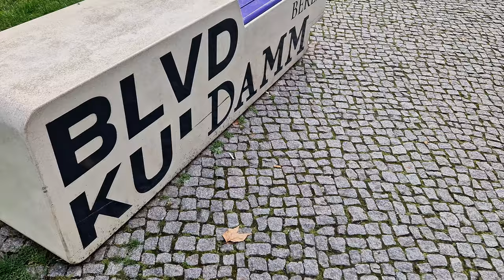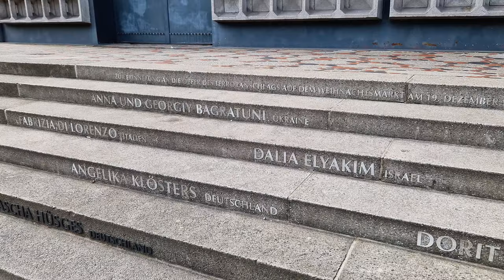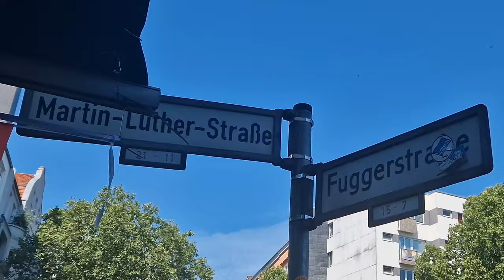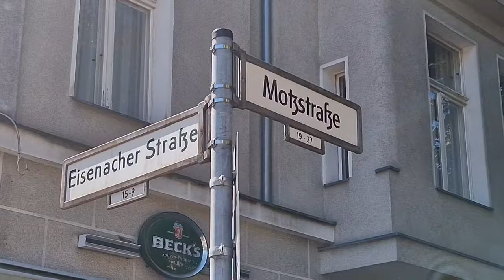Berlin Vanlife: The Quest for Freedom in a Concrete Jungle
Part Deux of my week in Berlin, Schöneberg - aka the GAY area. I take you to a lesser known spot, which - in the times we are living in - I think should be more visible. And I try and link the exciting times of exploring gender, sexuality and just plain old fun in the 20s with current day Berlin, especially the area around Fuggerstraße and Motzstrasße, which everyone seems to just call the "gay area".

Hopefully you are enjoying this journey of discovering of Berlin in this series in particular and my vanlife on this channel in general as much as I am.  Also hope I am managing to show you just some of the trial and tribulations when starting living in a small stealth-like van, whilst also showing you life and landscapes that Europe has to offer in this attempt at vanlife travel vlog.
Because I am newbie,  I am trying to include a bit of everything, some scenery mixed, talking - with my usual solo male van life dry humour.
I always love hearing what you lot think in the comments so do let me know what you love / like / or would like to see/hear differently, and as always, thank you for watching!

Main Camera: Sony ZV-1
Mobile Phone Camera: Samsung S21 +S22
Drone (but not a drone): Insta360x3
Powerstation: Ecoflow River Max
Compressor Fridge/Box: Mestic